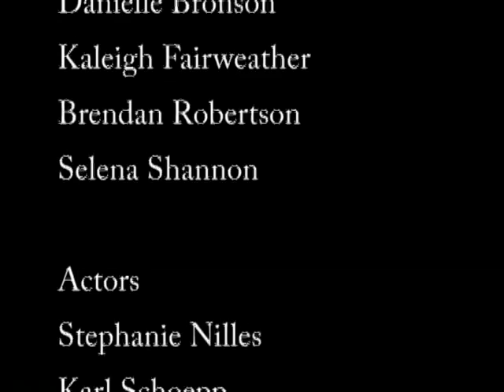Love Kills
Produced at the Gulf Islands Film and Television School during the Youth Media Intensive Program (August 14-20, 2005) by Selena Shannon, Brendan Robertson, Danielle Bronson and Kaleigh Fairweather.

Love Kills tells the story of a
young couple's love triangle,
showing the powerful state of
being love is, making us slaves
to our own emotion.